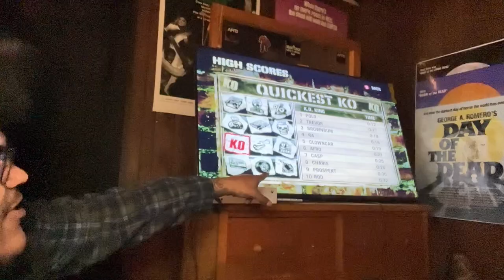FRO plays Def Jam Fight for NY (Part 1)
Here's an amateur play-through of my favorite game ever. Hope you guys enjoy!